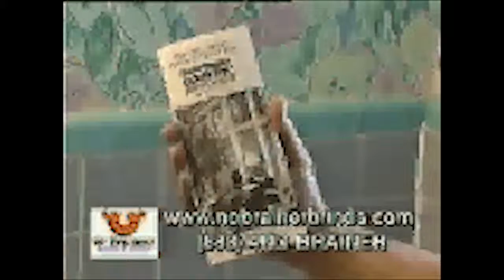Jay Steinfeld of Blinds on InspiredInsider with Dr. Jeremy Weisz